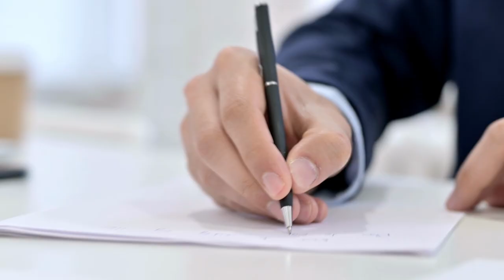Using Old-School Techniques to Stand Out in a New-School World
An indication of interest proposal is generally very informal. It’s usually two pages at the most. In this video, Spencer Tenney tells the story of a potential buyer who stood out from the sea of indication of interest proposals by being incredibly efficient in their deal sorting process and by being faster than everyone else to the table. These two traits are old school, tried and true, and possibly boring tactics but they work.

Are you looking to buy or sell a transportation business? We can help.